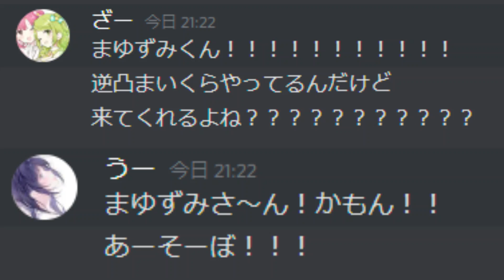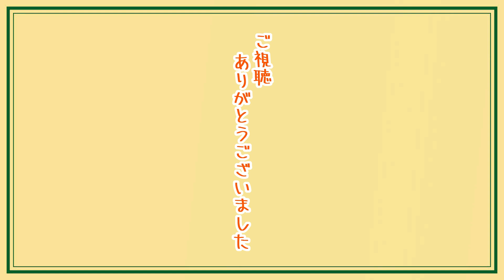今年も2人の逆凸企画に巻き込まれ振り回される黛灰【森中花咲/相羽ういは/北小路ヒスイ/にじさんじ切り抜き】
●元配信
　【逆凸マイクラ/相羽ういは視点】今日は急遽マイクラでオフ会をしました。どんなことが起こるのか楽しみですね🌼【相羽ういは/にじさんじ】
　【逆凸マイクラ/森中花咲視点】わ～今日は急遽マイクラでオフ会やるぞお～！平和で楽しい集まりになるといいな～🌼【森中花咲/にじさんじ】

●2021年の逆凸企画
　【逆凸桃鉄/森中花咲視点】わ～配信で桃鉄やるの初めてだなあ～！平和にやりたいな～🌼【森中花咲/にじさんじ】